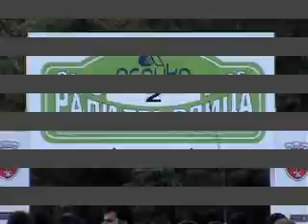Рали Твърдица 2006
Архивно видео от рали тракера